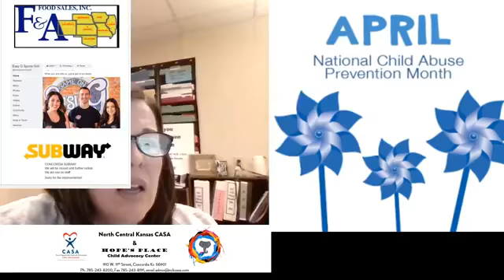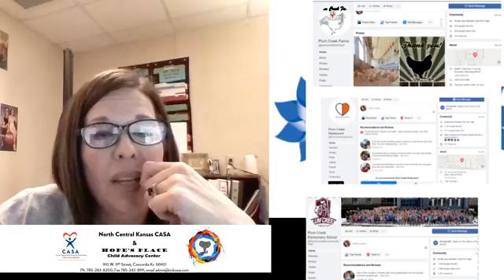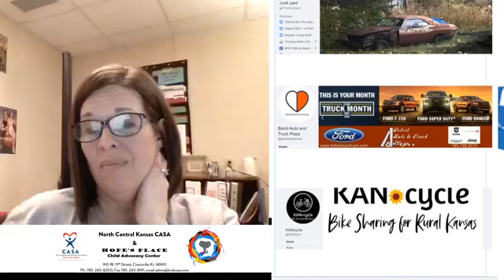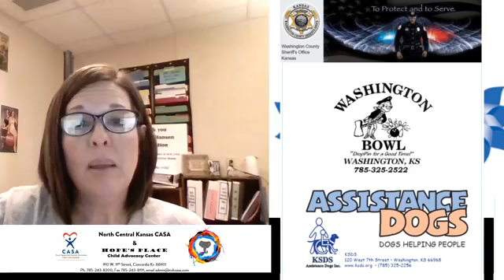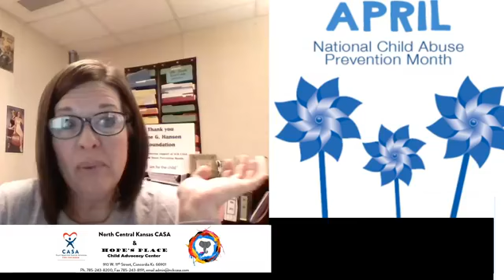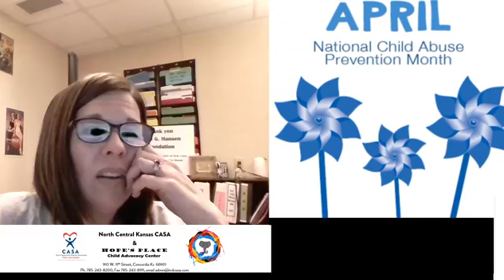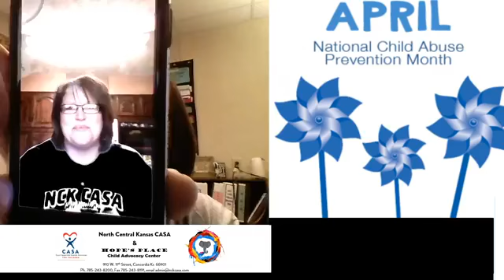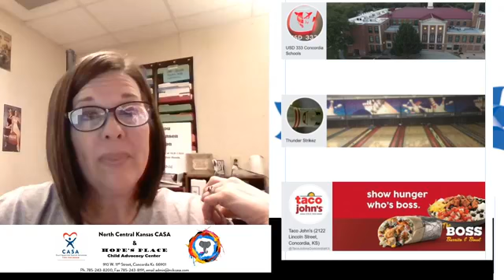Interactive Mystery Find Derek PART 2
A child friendly "who did it" mystery to find our missing unicorn.

Follow North Central Kansas CASA & Hope's Place Child Advocacy Center: We will post activities to keep kids busy in this play list.  We also have good information for parents.  After April 2020 prizes are no longer available.  All entries must be made on the Facebook event page to be eligible.